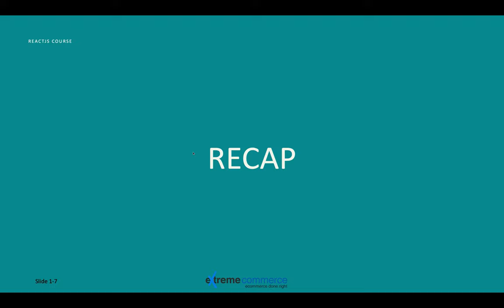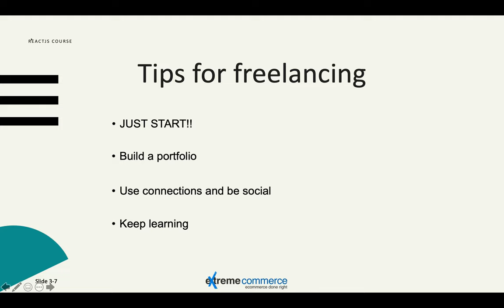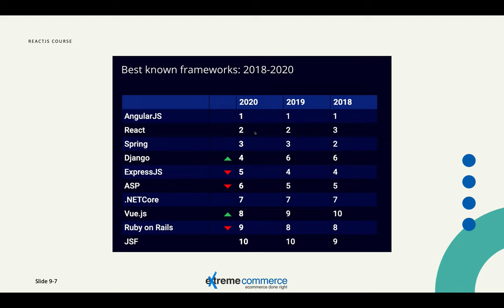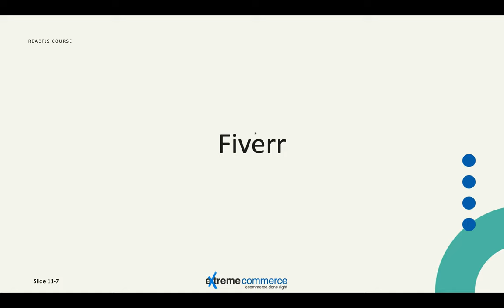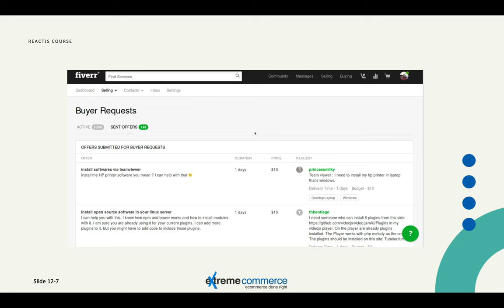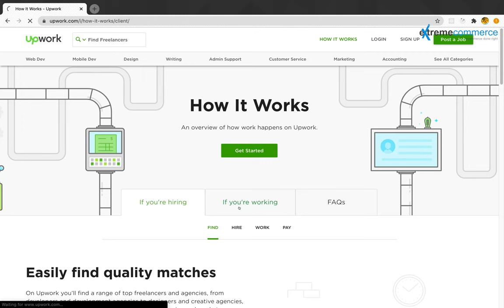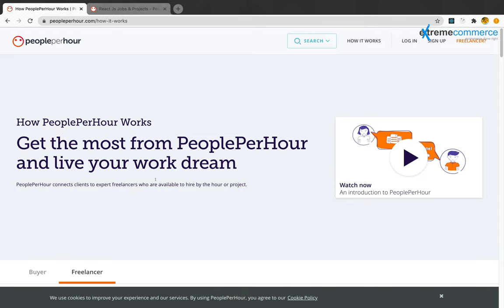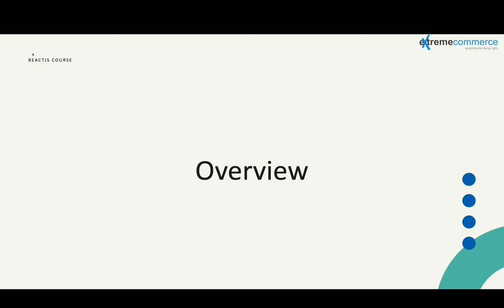7. Monetizing Your ReactJS Skills: Strategies to Earn Income with React | Urdu - Hindi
Ready to turn your ReactJS expertise into a lucrative source of income? This video is your roadmap to monetizing your React skills effectively. We'll explore various avenues for earning with ReactJS, including freelance opportunities, building and selling React components or templates, creating and selling online courses or tutorials, participating in hackathons and competitions, and contributing to open-source projects. Additionally, we'll discuss strategies for networking, branding, and marketing yourself as a React developer to attract clients and maximize your earning potential. Whether you're a seasoned professional or just getting started, this video will help you leverage your ReactJS skills to generate income and achieve financial success in the tech industry.

Earn with ReactJS
Monetizing React skills
Freelancing with React
Selling React components
Selling React templates
Creating online courses
React tutorials for sale
React hackathons
React competitions
Open-source contributions
React developer branding
React networking
Tech industry income